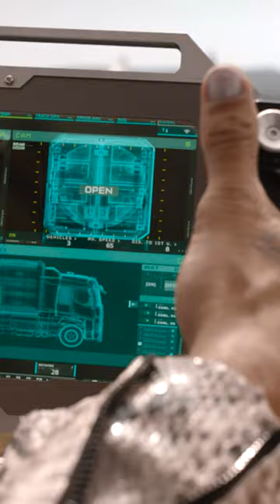Attack in Rome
The crew relentlessly tries to stop Dante (Jason Momoa) from unleashing a bomb in the busy streets of Rome.

About The Fast and The Furious:
They've got the adrenaline rush and the mean machines, but most of all, they've got the extreme need for speed. On the turbo-charged streets of Los Angeles, every night is a championship race. With nitro-boosted fury, Dominic Toretto (Vin Diesel), rules the road turning all his challengers into dust. He and his rival, Johnny Tran (Rick Yune) are the boldest, the baddest and the best. But now, there's new rage on the road. They know he's tough, they know he's fast, but what they don't know is that he's a speed demon detective (Paul Walker) with enough drive and determination to come out the winner. With intense full-throttle action, awesome high-speed stunts, and full-on pedal to the metal intensity, this fast and furious assault puts you in the driver's seat and dares you to exceed all limits.